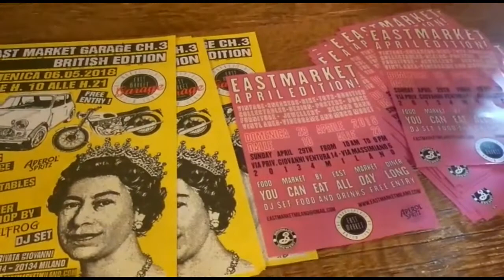EAST MARKET- Milano